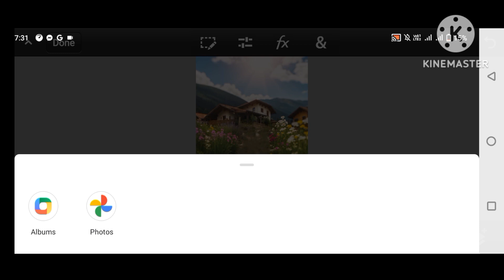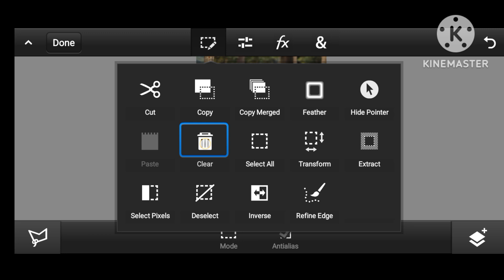Adobe Photoshop Touch for Android Review @fgyhjbbjk Background Ps touch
Adobe Photoshop Touch for Android Review ‎@skazaharuddinaj3299  Background Ps touch

PhoneArena reviews the Adobe Photoshop Touch for Android. Adobe recently unveiled its new productivity set of Touch Apps, designed specifically for use on Android tablets with Honeycomb or Ice Cream Sandwich, and arguably the most important piece of it is the Photoshop Touch application... For more details, check out our web sit ...more